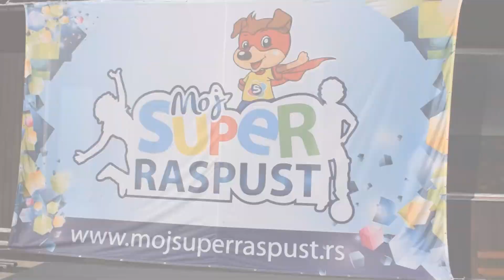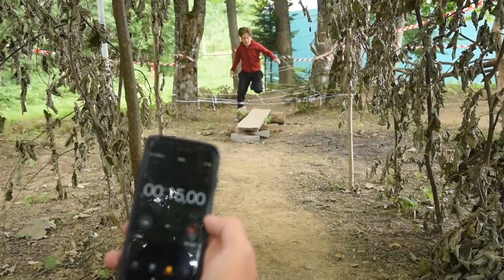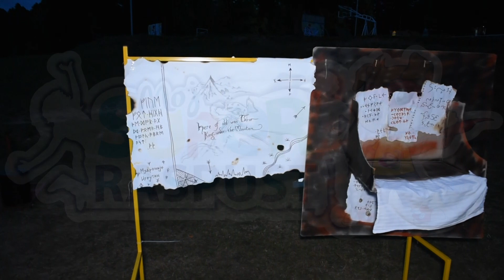Moj Super Raspust - Goč - II smena - Leto 2021.